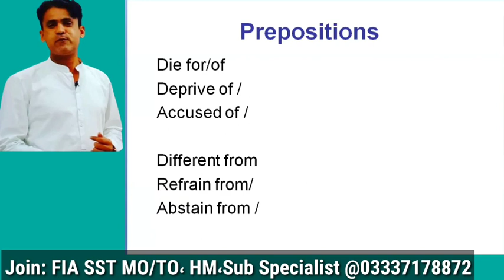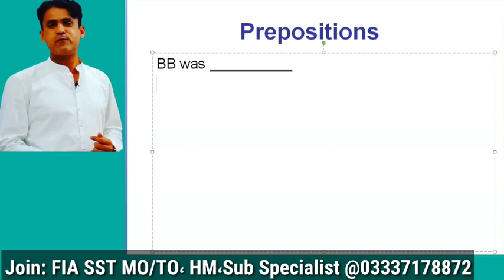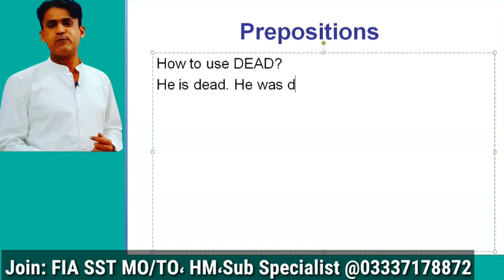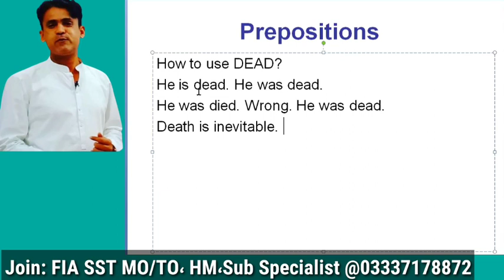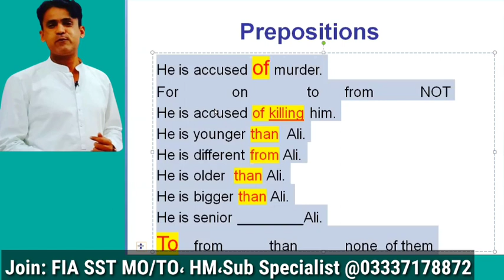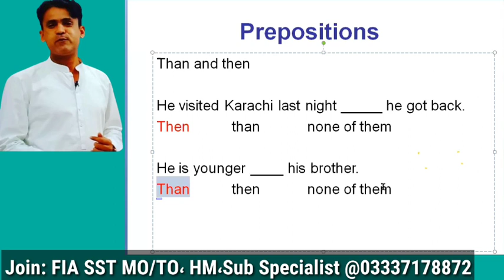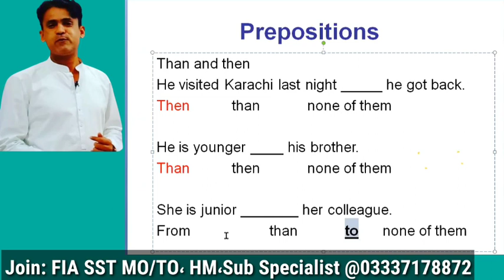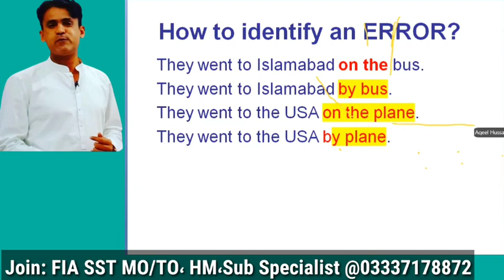Day-03 of 30 || Ramzan Free English Package for one Month || Prof Rasheed Mirani Senior Educationist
Attend Zoom live classes۔ watch the Demo lecture

These are the Links of FOUR Demo Lectures of different Subjects for the Preparation of Subject Specialists/ Lecturers BPS-17.